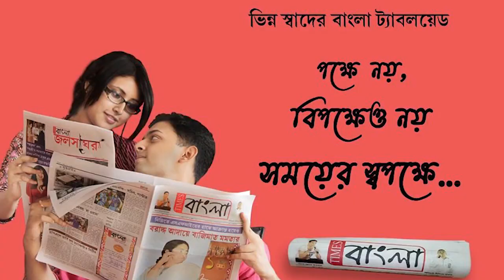আসানসোল কর্পোরেশন নির্বাচনে প্রার্থী তালিকা ঘোষনা করলো বামফ্রন্ট